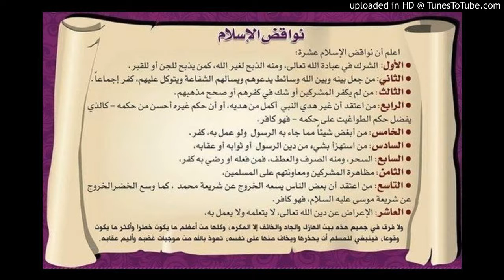04 إنجليزي Nullifiers of Islam (Nawaqid al islam )